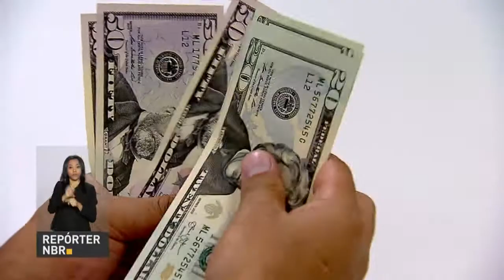BOLETIM REPÓRTER NBR 12h - 26 de março de 2018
REPÓRTER NBR 12h - 26.03.18: SUS passa a oferecer transplante de medula óssea para tratar anemia falciforme. E mais: Índice que mede a confiança da construção avançou 0,7 ponto em março.